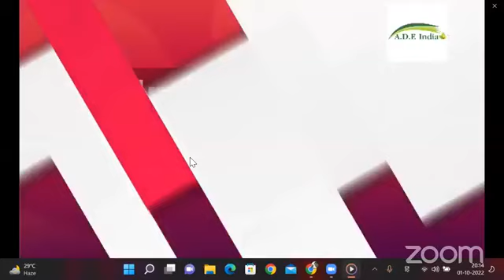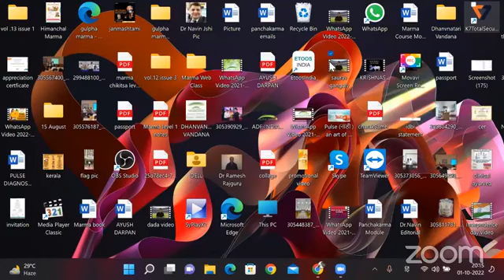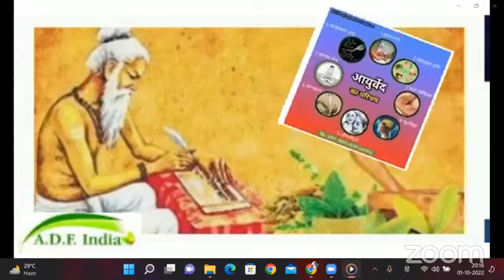क्लिनिकल आयुर्वेद संभाषा 01-10-2022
हमारी वेबसाईट :
​हमारे फेसबुक पेज पर विजिट करें।
*Share The Link as much as possible